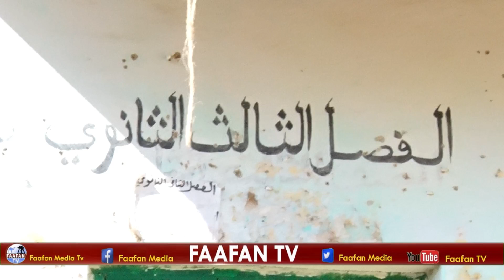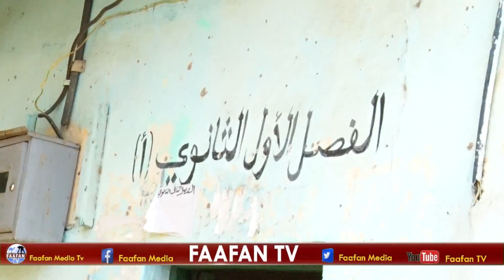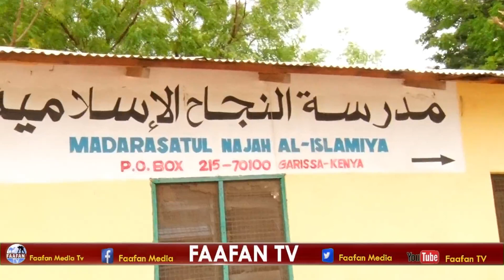iLAYSKA DACWADA GOBALKA WAQOOYI BARI KENYA (DOCUMENTARY PART TOW BY ABDIRASHID DHANANAE)